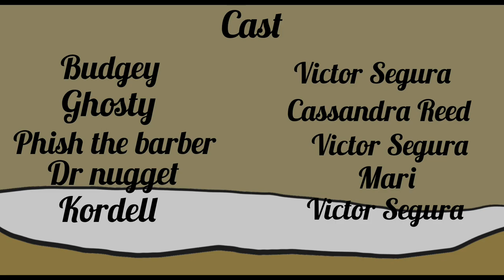The Measure Of Budgey // S1: Episode 2 - Chuck N Cheeser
From the Creators of Pokémon Legendary And Mythical Battle Royale And The Infection , A third one has Begun With a Irish bird name Budgey who Is Adopted by 2 twins also know his 2 Adopted Fathers and his dead ghost ghosty Phish The barber dr nugget and kordell are the measure of budgey gains that like to do anything that they can.

Kordell is taking her daughter Andrea Chuck n cheeser which is a fun arcade place where Chuck like to see kids gapping fun budgey was invited as well to the place.

Cast
Budgey - Victor Segura
Ghosty - Cassandra Reed
Kordell - Victor Segura
Dr Nugget - Mari
Phish the barber - Victor Segura
Andrea - Inanova Anastasia
Vexy - Ashley Cash